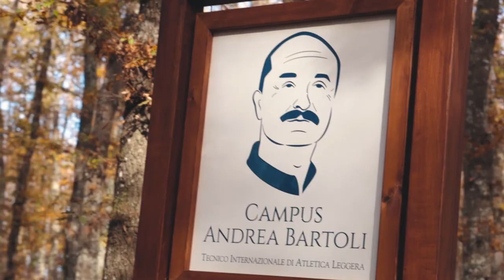Campus Andrea Bartoli - Vetralla (VT) short version